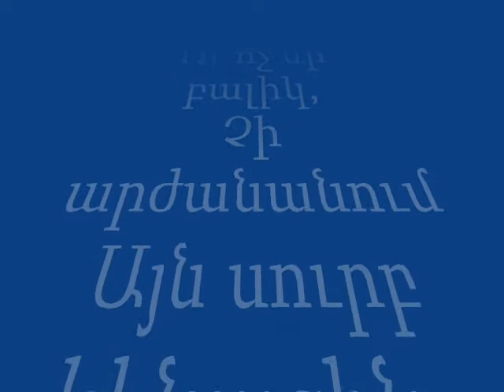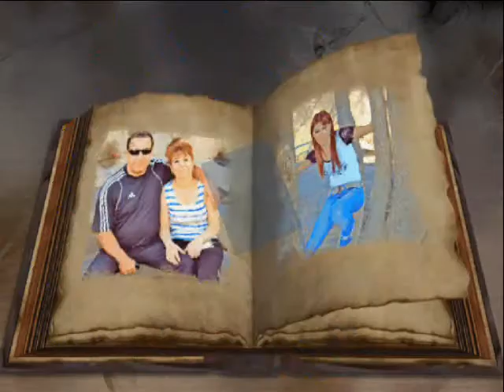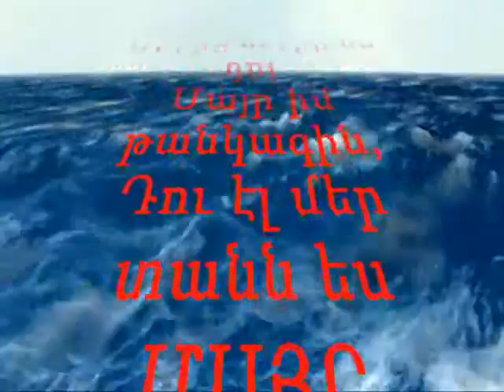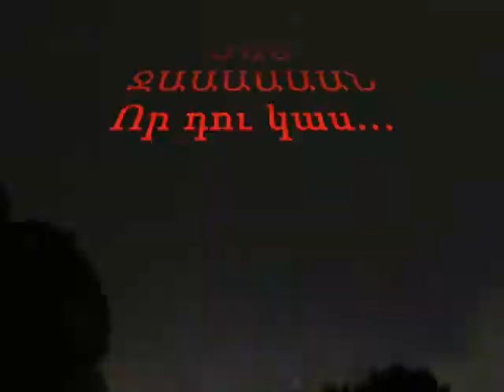Իմ սուրբ մայրիկ - Мама, ты для меня святая!!!